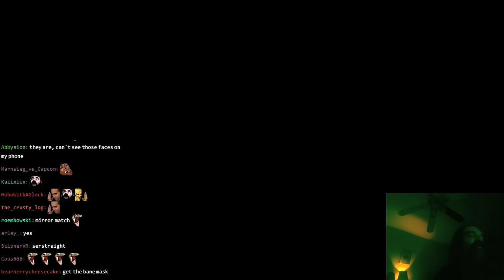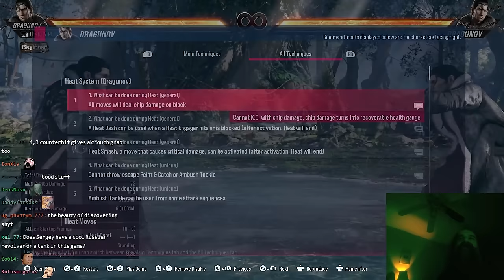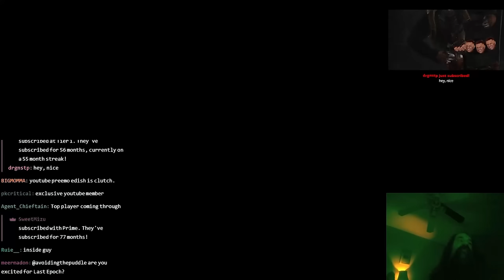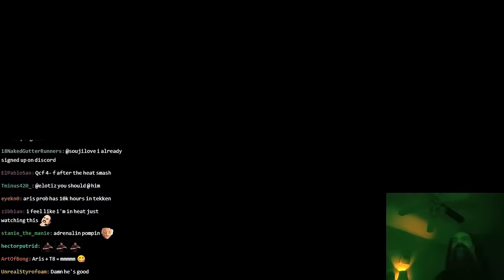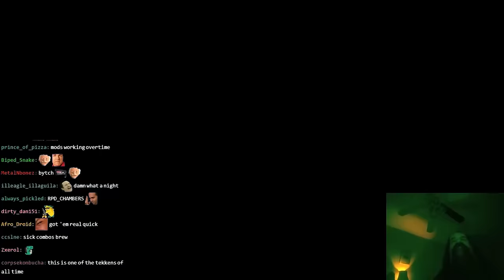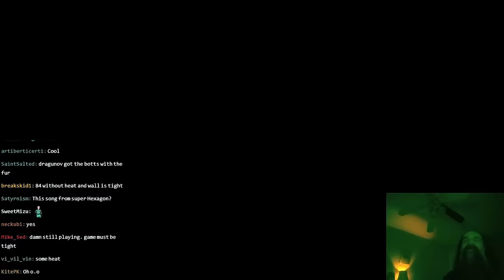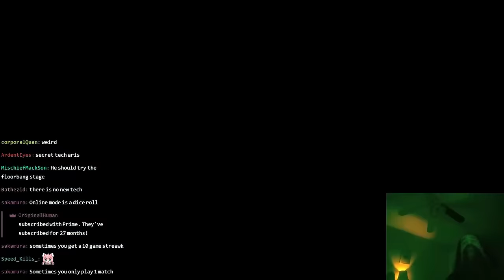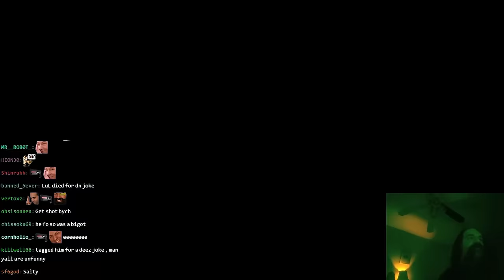Happy Tekken 8 Day: In the Lab w/ Dragunov, First Try